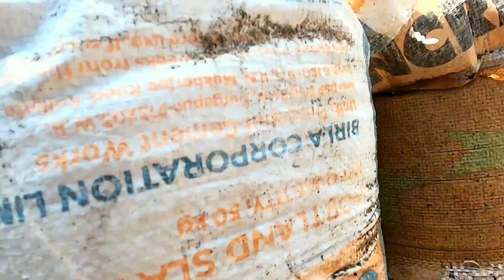Burdwan Durga Puja Theme 2023 || Burdwan Durga Puja Prostuti 2023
বর্ধমান দূর্গা পূজা প্রস্তুতি দেখতে আমরা আজকে যাবো লক্ষীপুর সার্বজনীন কমিটির দূর্গা পূজা প্রাঙ্গণে.

Hello Friend!

your queries..